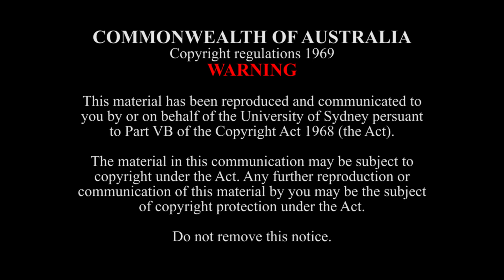Rhapsodia Espanola (excerpt/s) - I. Albeniz (1860-1909)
Dan Wei and Annie Ma, pnos.